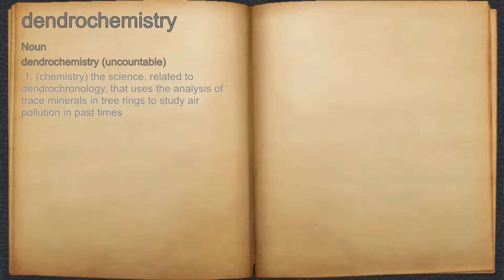What does dendrochemistry mean?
A spoken definition of dendrochemistry.

Intro Sound:
Typewriter - Tamskp